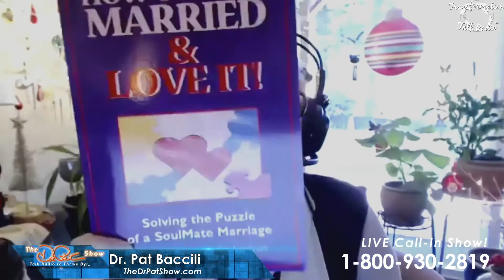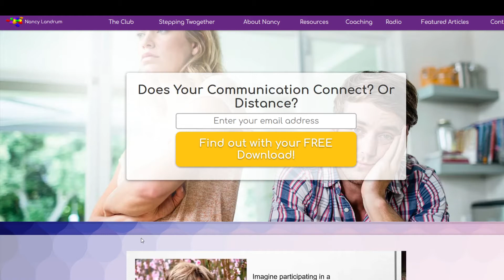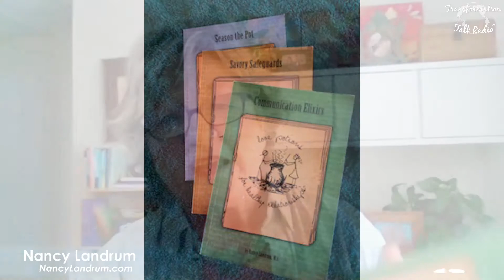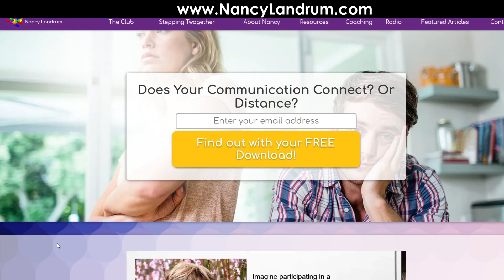Is a happy marriage a myth? | The Dr. Pat Show | Dr. Pat Baccili with Guest Nancy Landrum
Nancy Landrum M.A.